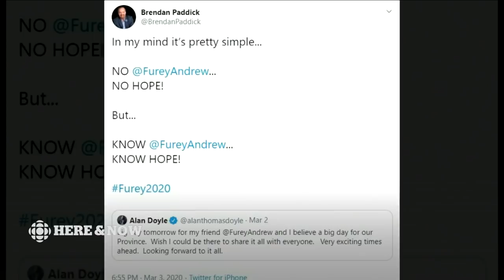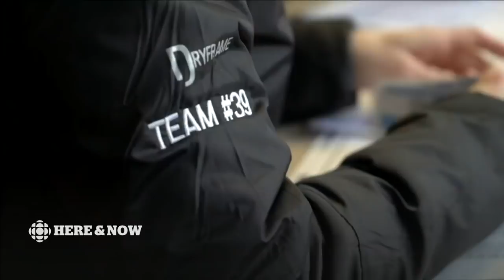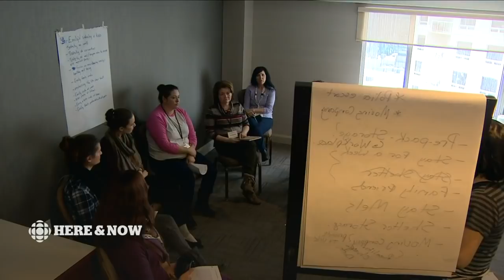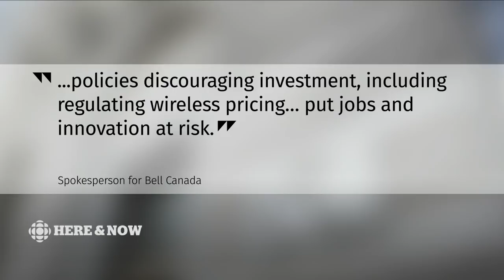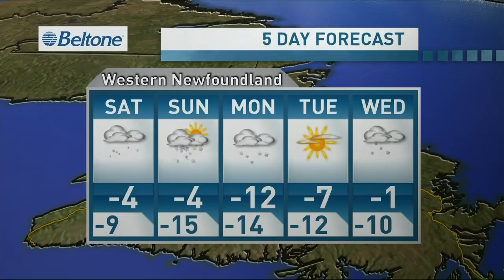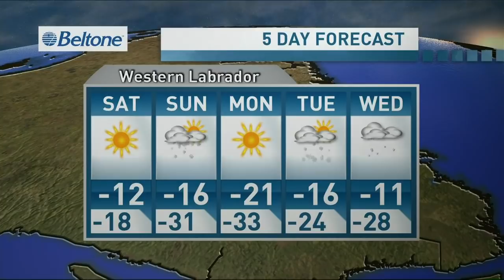Here & Now Friday March 6 2020